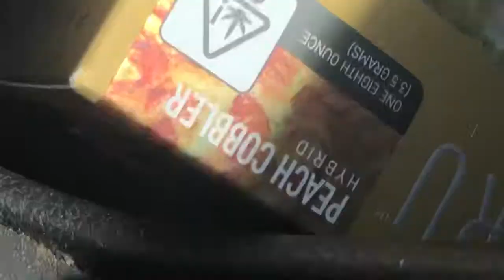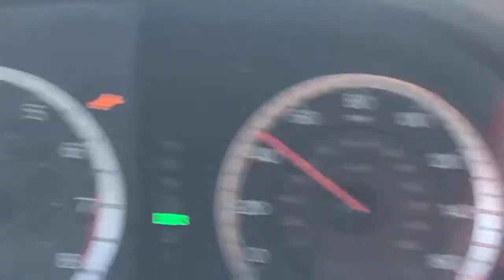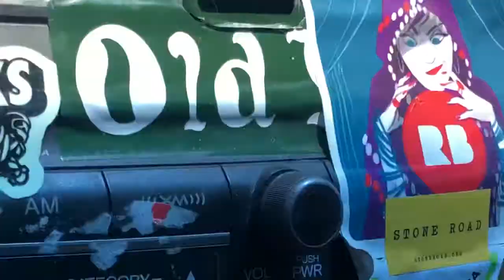VIDEO REMOVED INAPPROPRIATE go to INSTAGRAM TheLordKreiden to watch full uncensored version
The day after the lord gets a vaccination for Covid 19 , after battling a night of high fever and hallucinating, they get a hyper tension reading of 247 over 144 , which is second stage major high blood pressure ,on its way to stroke land , luckily for the protagonist, they laughed at the CVS pharmacy and explained:
“THAT BLOOD PRESSURE MACHINE HASN’T WORKED IN YEARS “
Now the protagonist can no longer feel his left arm , but there is a burning pain all around the injection site .
Will the lord survive?

$mishabodnar

Mb.                 Lk